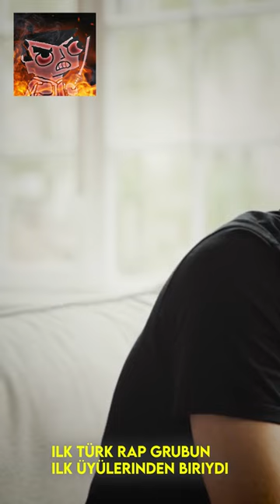Ezhel Killa Hakan Hakkında Konuşuyor